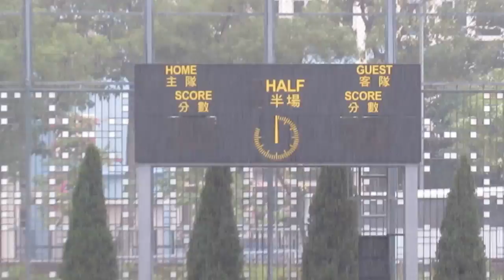康樂vs心誠(2014.11.8.大北區學界足球甲組八強)精華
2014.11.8.廣福公園仿真草塲 13:00 康樂(紫)~(5) 0:0 (6)~心誠(綠)